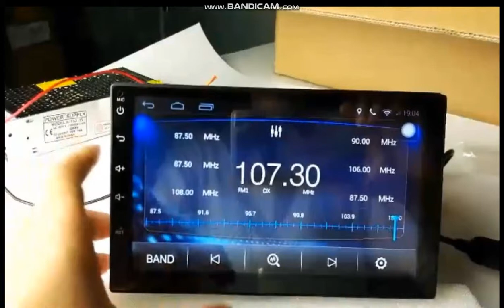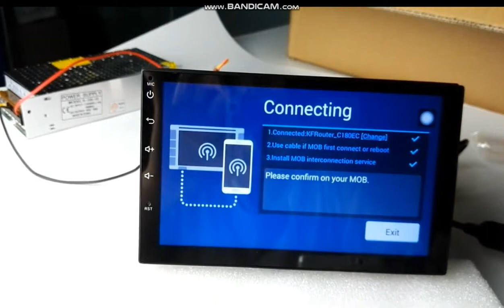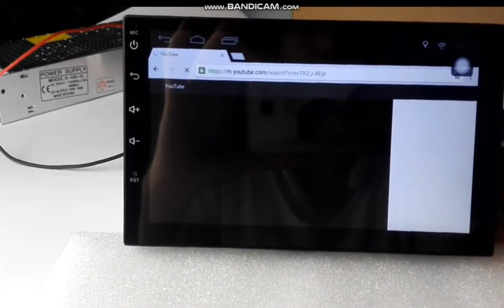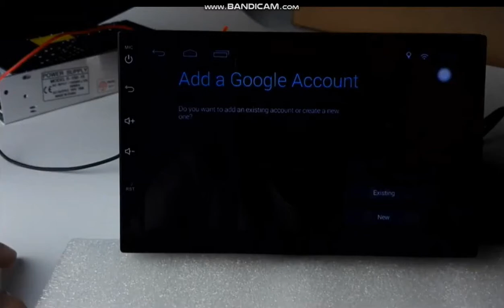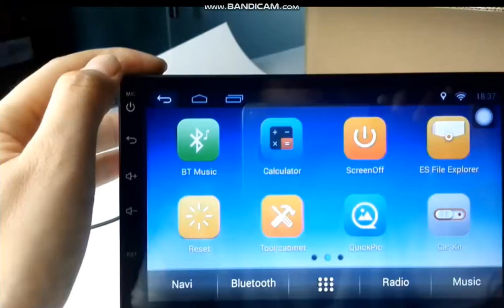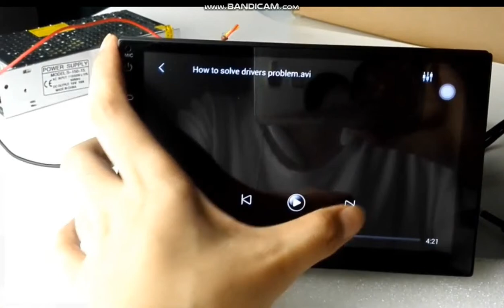2 DIN Штатная Магнитола с Красивым Меню! Android сенсорный экран GPS навигации 1024х600 Для Авто!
Ссылка 2 DIN Android 7.1 Магнитола Универсальная GPS навигация 1024*600 поддержка dab КРАСИВОЕ МЕНЮ!Кнопки сенсорные!
Funrover Android 8.0 авто радио 4 ядра 7 дюймов 2DIN gps головное устройство (10)(Сенсорная)
Красивое меню! Магнитола 2 din Android 7.1 Универсальная (9д) (Сенсорная)
Самая Покупаемая Универсальная Магнитола Android 8.0 Silverstrong (Крутилка)
Разрешение 1024х600 7 ",GPS,Поддержка кнопок на руле!Стерео.Автомагнитолы

2 Din Магнитола Zeepin 7021 Bluetooth GPS Экран с 720 P 7 дюймов
Ссылка Podofo 2 DIN МАГНИТОЛА ВСЕГО ЗА 50 ДОЛЛАРОВ ИЗ КИТАЯ ALIEXPRESS Девушка в красном!
1) Самая Бюджетная 2Din Магнитола за 40долларов! Модель:7018B
3) Купить 2 DIN магнитола с GPS навигатором-50$
4) Купить 2 DIN Магнитола Универсальная Модель:7080B-59$
5) Купить 2 din магнитола MMC с GPS Модель: 7020G с AliExpress
6) Купить 2 DIN Магнитола F6080 с GPS навигатором-80$
8) Купить 2 DIN магнитола c DVD,GPS Модель: V-6202
9) Купить 2 DIN Universal Android 6.0 Экран7 1024х600,GPS
10 Купить 2 Din магнитола 7010B Универсальная Aliexpress
Купить 2 DIN Магнитола Универсальная NaviFlay ANDROID 7.1
2 DIN Универсальная Магнитола R167B Штатная с GPS навигатором